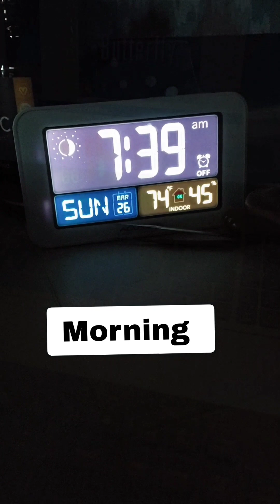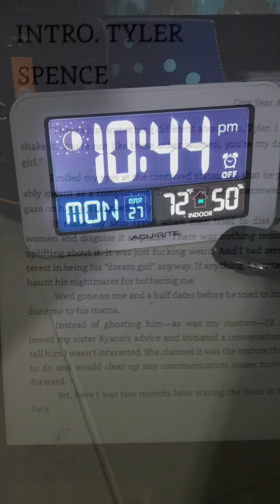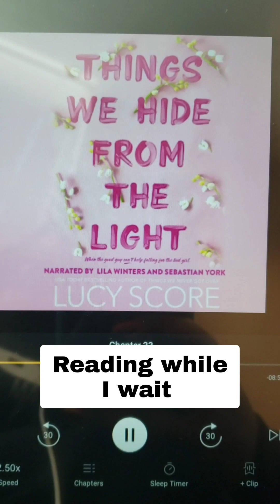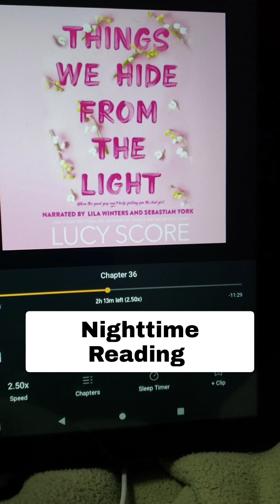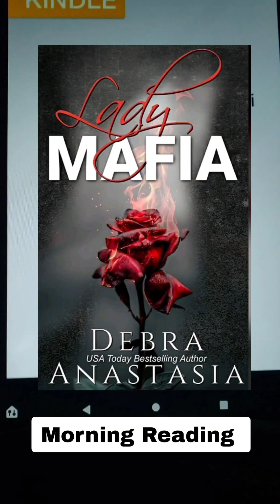Major Prep Week, On the Go | Mar 26 - Apr 1, 2023 | 2022 Week 13 Vlog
OPEN ME

The week before my water safety instructor course so it was all about finishing the online course and practicing my swim requirements.

Books seen in this video:
Deacon by Tiya Rayne
Things We Hide From The Light by Lucy Score
Lady Mafia by Debra Anastasia
Midnight by Shon

The spring fundraiser has started for Sam's swim team!

Here is the link and every little helps to keep him in the pool.